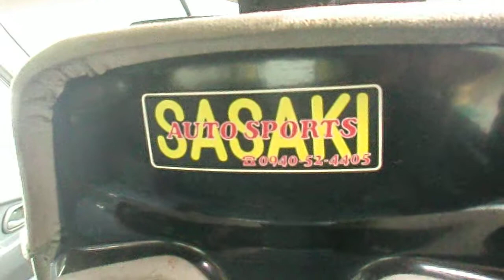Ultra 660cc Super K of miracle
すごいマシーン、売り出中